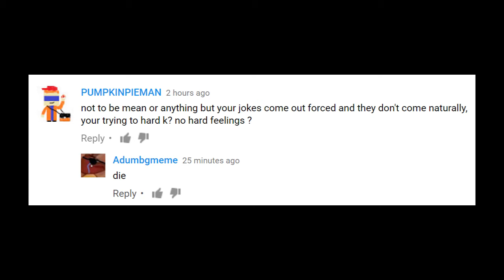Gmosser Murders PumpkinPieMan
A battle of the ages, resulting in the god Gmosser murdering his best friend PumpkinPieMan. Zach was sent to calm the primal battle but he had other business to attend to.